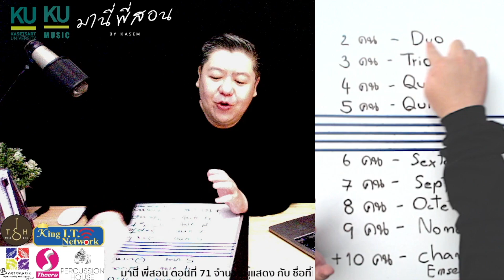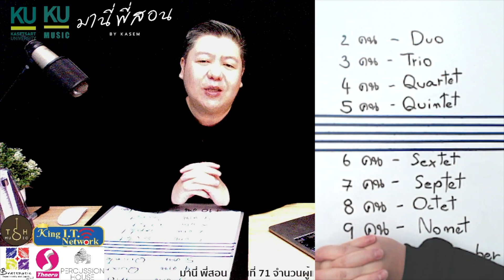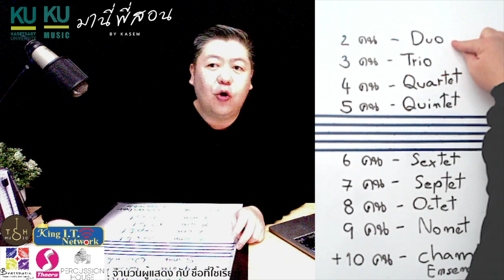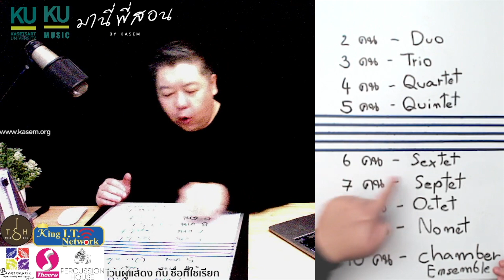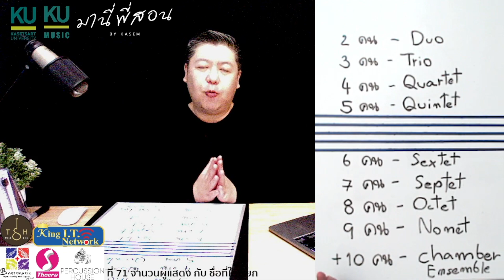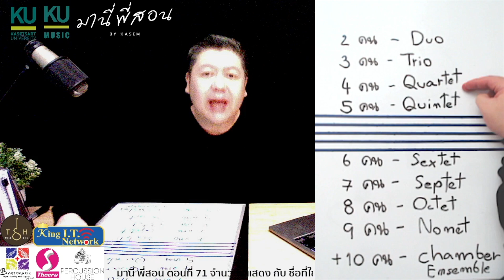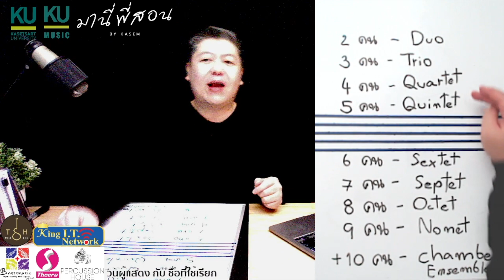มานี่ พี่สอน ตอนที่ 71 จำนวนผู้แสดง กับ ชื่อที่ใช้เรียก